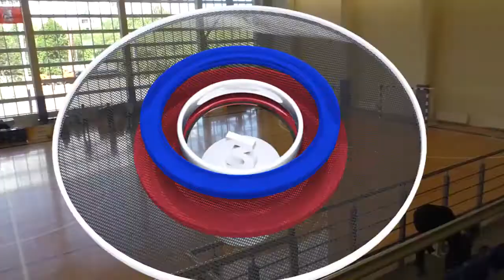Голевой момент 154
VI-й "Официальный чемпионат Москвы по мини-футболу среди корпоративных команд" (XIV-й Чемпионат Лиги UNEVENTS), Голевой момент 5 тура